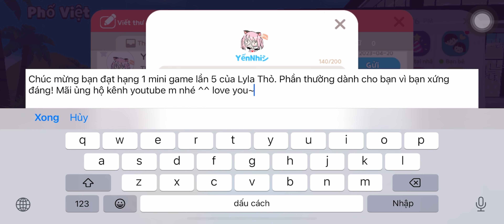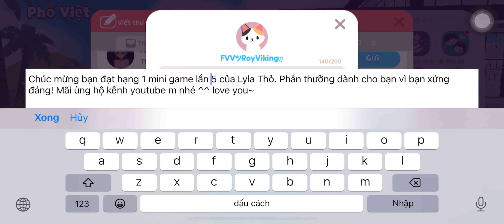TẬP 136: TRAO QUÀ MINI GAME LẦN 5 🥰 😍 😘 🎉 🤗 😉 🎁